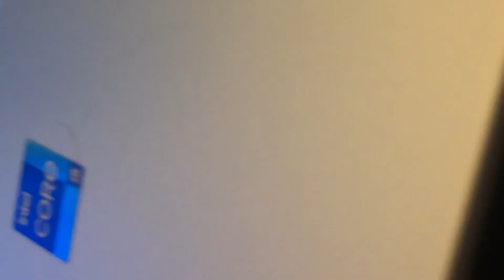Come back Lucy studio version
The live practice version of this classic early 80s Ken Marsden is all ready on our channel this is the more polished studio version